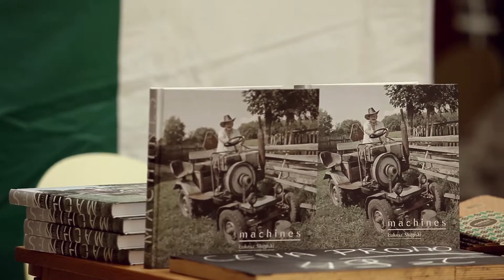cohabitat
Potrzebujesz zdjęcia lub klip ? Skontaktuj się z nami!